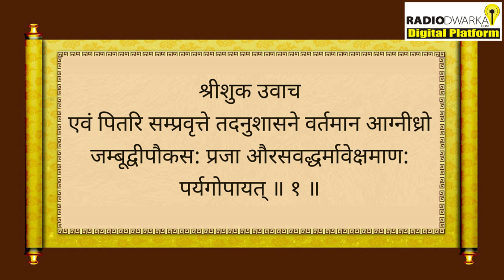श्रीमद्भागवत महापुराण स्कन्ध 5 | शास्त्रों का ज्ञान किस Order में है? | BP 100 | Prashant Prabhu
Bhagwat Katha by Prashant Mukund Prabhu,  Bhagawat Pravah Episode 100, Shrimad Bhagwat Katha स्कन्ध-5 Adhyaye 2 | The Activities of Mahārāja Āgnīdhra | महाराज आग्नीध्र की गतिविधियाँ

Radio Dwarka,
India’s First Online Community Radio,
21 October 2024, Monday

Campaigns